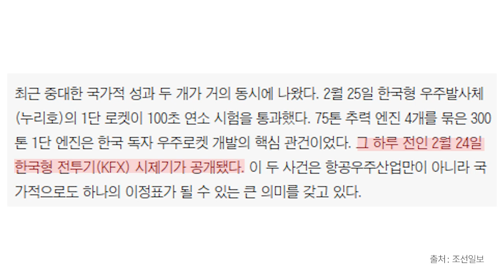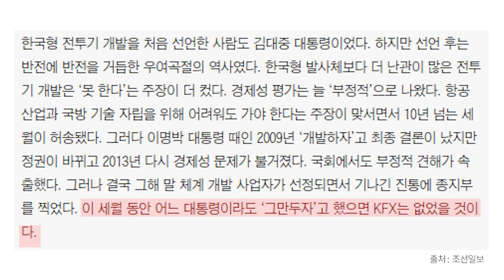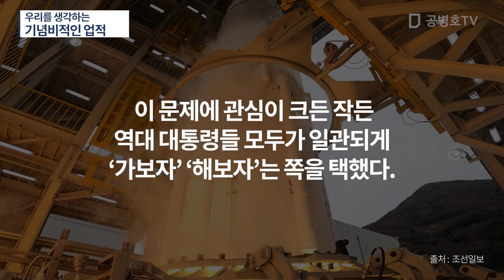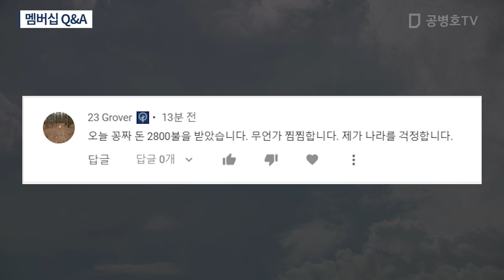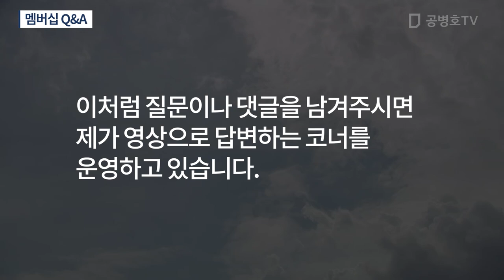우리를 생각하는 / 기념비적인 업적 [공병호TV]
Bitcoin : 3MTW849AkP2ftLeSK2teZHMmzLu7Z83s9U